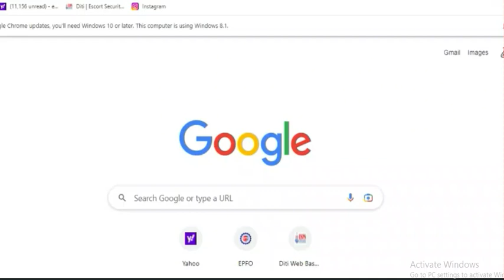pf mai name date of birth kaise pata kare | पी एफ मैं नाम व जन्म तारीख कैसे पता करें...?